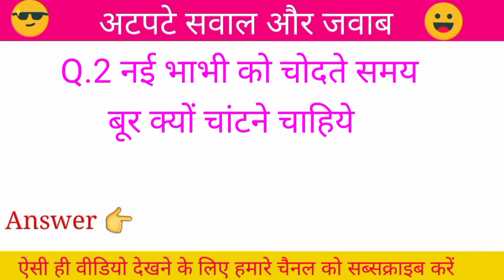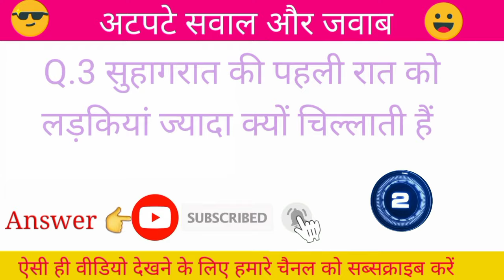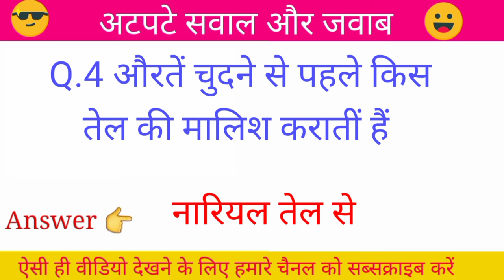सुहागरात की पहली रात को लड़कियां ज्यादा क्यों चिल्लाती हैं || Top 4 Gk Hindi Sex Question and answe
जीके सामान्य ज्ञान अध्ययन सामग्री हिंदी